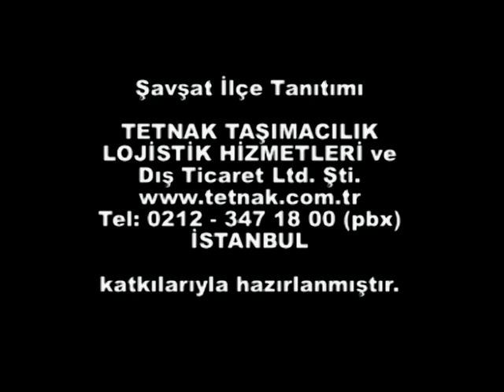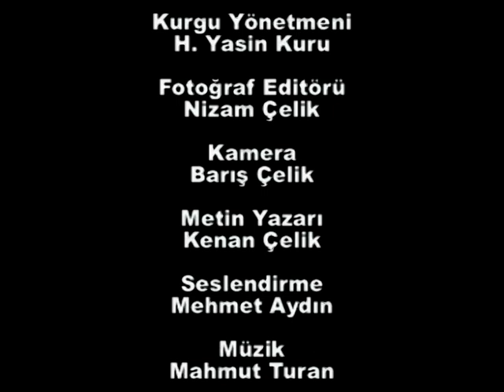ARTVİN ŞAVŞAT BELGESELİ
ŞAVŞAT